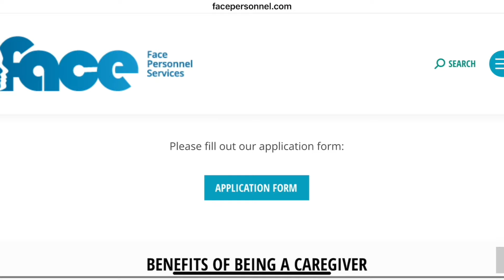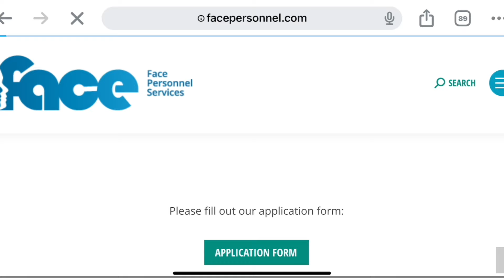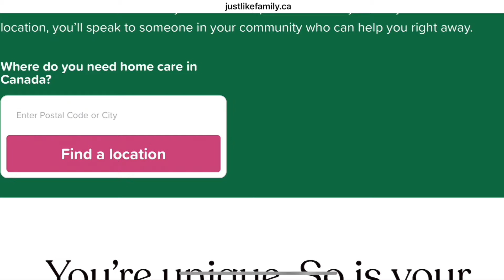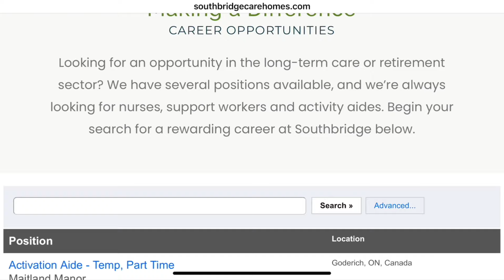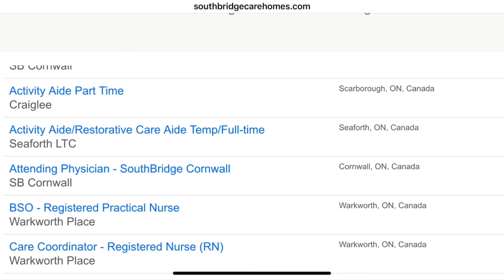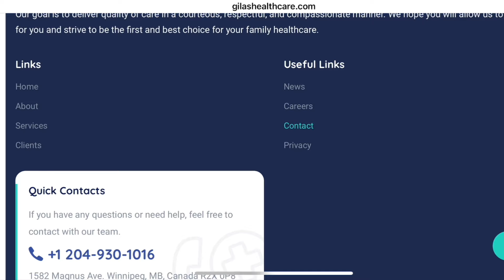Care Assistants Urgently Needed in Canada, Free Care Visa to Canada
Move to Canada with your Family as a Care Assistant , Apply by sending your CV to these Agencies

Canada Visa Sponsorship Jobs For Care givers, Canada Care givers pilot program

IF YOU NEED A PERSONALIZED ASSISTANCE OR YOU WANT TO TALK MORE ABOUT RELOCATION AND BEST OPPORTUNITIES FOR YOU👇

PLEASE KINDLY USE THE LINK ABOVE WHEN BOOKING FOR MY SERVICES TO ENABLE ME KEEP TRACK OF ALL APPOINTMENTS 🤍

MOVE TO CANADA FOR FREE,
MIGRATE TO CANADA WITH YOUR FAMILY,
FREE JOBS IN CANADA,
CARE HOMES CANADA
RELOCATE TO CANADA 2023,
CANADA VISA,
CANADA COMPANIES,
CANADA NURSING,
CANADA JOBS,
CANADA SCHOOLS,
CANADA VISA FOR FOREIGNERS.
How to Move to CANADA with my family
CANADA companies hiring overseas workers
Can i move to CANADA for free
Apply for CANADA jobs from India
India to CANADA
Job search to CANADA
How to move to CANADA with Family
How to relocate to CANADA with Family
Easiest way to CANADA
No ielts Jobs in CANADA
Easy Visa to CANADA